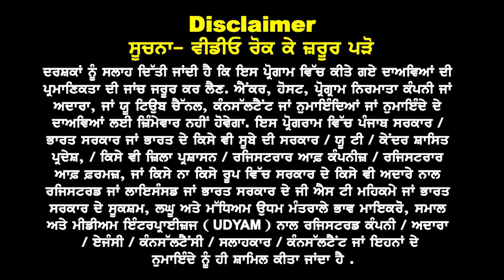Australia Nov Intake 24 ਆ ਗਈਆਂ Deadlines | Offer ਨਾਲ ਤੁਰੰਤ ਕਰੋ ਆਹ ਕੰਮ | Australia study visa 24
Australia ਧਮਾਕੇਦਾਰ ਖ਼ਬਰ
Nov 24 ਆ ਗਈਆਂ Deadlines
Genuine Fund ਧੜਾਧੜ Visa
Offer ਨਾਲ ਤੁਰੰਤ ਕਰੋ ਆਹ ਕੰਮ
Next 15 ਦਿਨ ਚ ਇੰਝ ਲੱਗੂ File